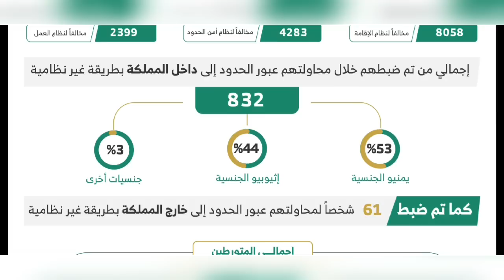Saudi MOI warn | saudi tamil news | rain alert in saudi | saudi news today | airport | tnjobacademy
Saudi MOI warn | saudi tamil news | rain alert in saudi | saudi news today | airport | tnjobacademy | saudi arabia